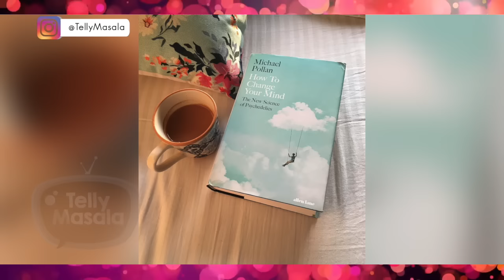Kahani Sriti Jha Ki | Life Story Of Sriti Jha | Biography | KumKum Bhagya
Watch life story of Sriti Jha from her childhood to Art school, to acting to stardom to her love life. in our special segement Kahani Sriti Jha Ki only on TellyMasala.